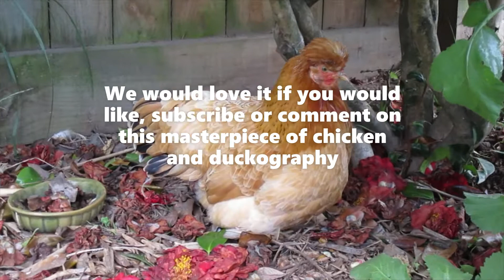A Clean Mum and Muddy Babies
Evie starts her day with a bath while the babies enjoy eating and then playing in the mud.

Feel free to suggest in the comments below, any other gardening or nature  related topic that you would like me to cover in an upcoming video.
Lets get wild about gardening!

The Wild Gardener and Productions are powered by plants.
Vegan for the Animals.